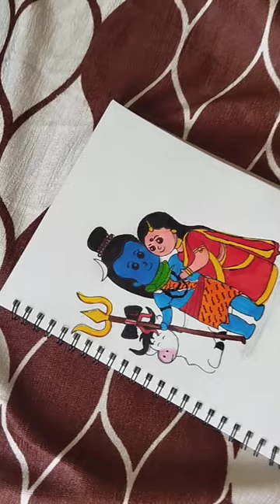Shankar Bhagwan With Parvati Mata 💗✨🌼